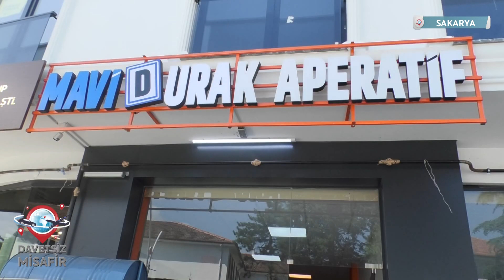MAVİ DURAK AKYAZI DAVETSİZ MİSAFİR SHOWTÜRK